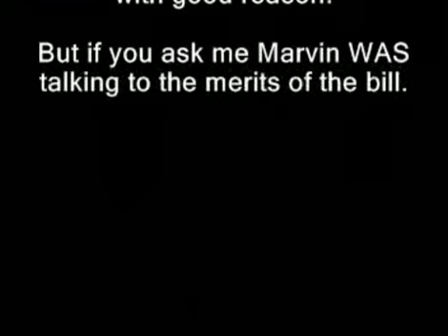Betsey Patten snarls at a gay guy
New Hampshire House Municipal Committee

After running way over time on a workforce housing issue that even the Municipal Council witness admitted had been "done to death" the Committee finally gets around to HB52, establishing civilian review boards for police.

Ryan Marvin of Pink Pistols gets a bit overheated, but not without reason.

Then Rep. Betsey Patten of Moultonborough gets snippy.

Betsey's been taking a lot of flak recently over her attempts to gut SB2. Maybe that's why she's so touchy.

EVERYBODY is on her case and with good reason.

But if you ask me Marvin WAS talking to the merits of the bill.